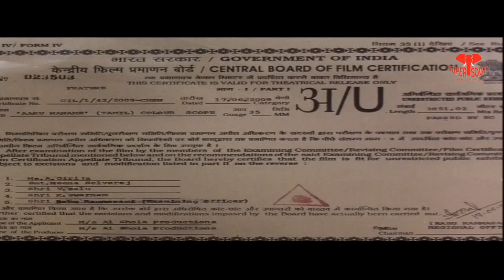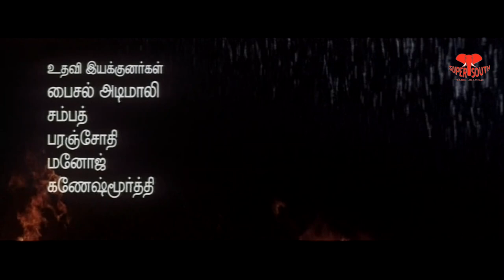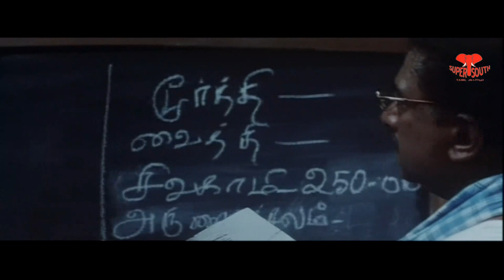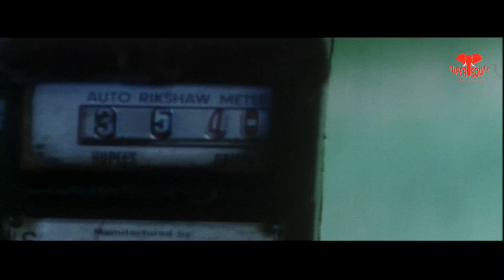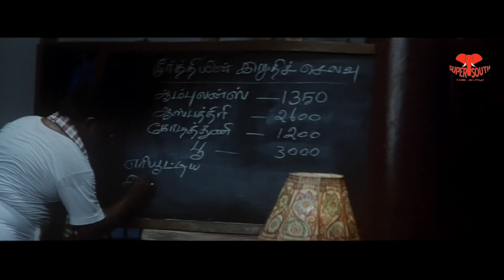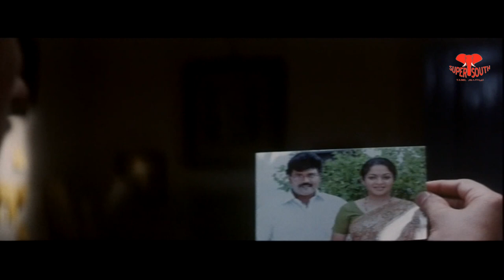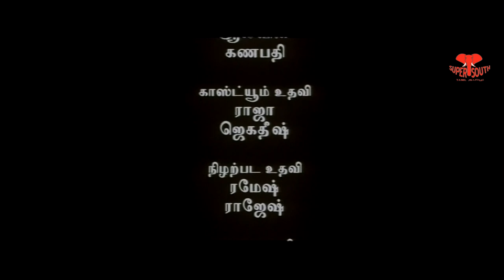Aarumaname || Tamil Action Movie || 2009 || Deepak, Nicole, Karthika Mathew || Full HD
Aarumaname is a 2009 Tamil action drama film directed by Sudheesh Sankar. The film features Deepak, Nicole and Karthika Mathew in lead roles, with Ganja Karuppu, Sudheer Sukumaran, Rajesh, Ponvannan, Sriman and Anand playing supporting roles. The film, produced by K. S. Rajan and R. S. Valsala Rajan, had musical score by Srikanth Deva and was released on 31 July 2009.